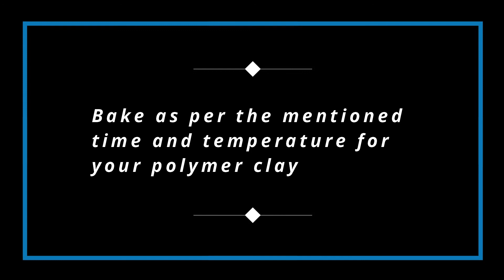DIY | How Easy To Make Polymer Clay Pencil Holder | Polymer Clay Crafts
Materials
- Red polymer clay
- Gold polymer clay
- Polymer clay Extruder
- PearlEx Mica powder